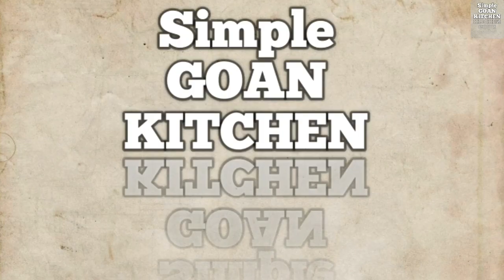INSTANT CRISPY CHEESE DOSA I Simple Dosa I KIDS FRIENDLY I Quick Recipe I Easy Breakfast Recipe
Cheese Dosa , blend of rice & dal is this wonderful breakfast recipe, made in different styles across India / world... Famous South Indian Recipe...
Served with variety of chutneys or can even be enjoyed plain & simple

Today our recipe is plain cheese dosa kids favourite..

God Bless
Stay Safe